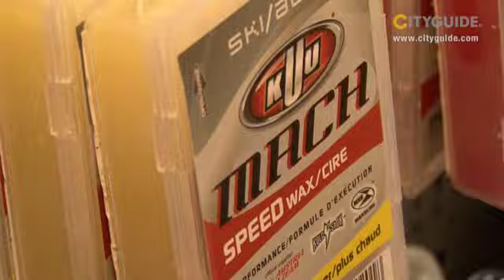Onewave Surfshop, Bremgarten; Surfboards, Neoprenanzüge, ...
Die gibt es im Onewave Surfshop zu kaufen oder zu mieten. Daneben wird auch Surfermode für Jung und Alt angeboten.